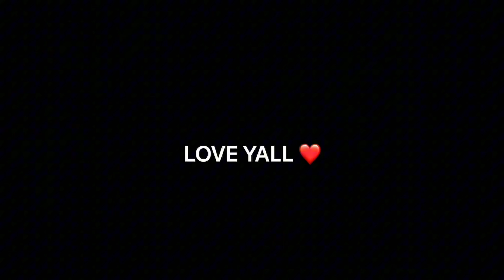A WORK OF ART! | Craig David - 7 Days (Official Music Video) | REACTION!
Love yall
AG2G